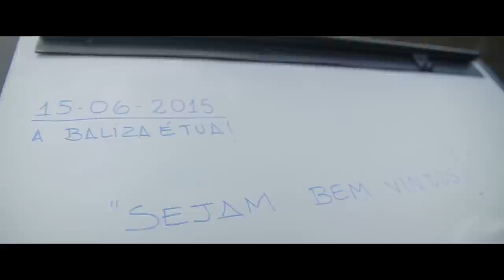ABT 2015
A Baliza é Tua 2015